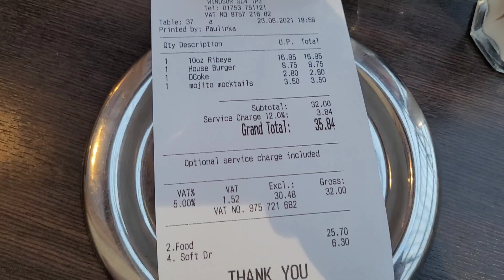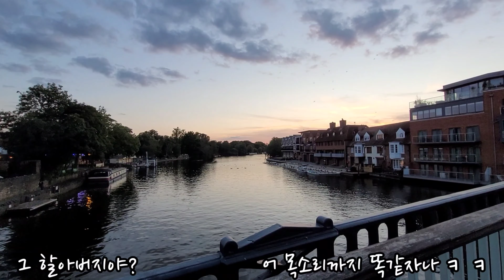ENG 🇬🇧 영국 '위드코로나'- 마스크 없이 떠난 윈저 여행, 괜찮을까? 나도 모르겠다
8월 23일 (월요일) 영국 윈저 도시 여행 영상입니다
레저파크 윈저 물놀이 영상과 같은 날이에용~
로열패밀리의 도시 윈저에 다녀왔어요~
엘리자베스 여왕의 주말 주거지이자, 해리왕자와 메건마클의 결혼식장소였죠.
인기가 많은 여행지 랍니다~

특히 이번에는 마스크를 까먹고 하지않았어요;; 아무도 안 하니까 생각도 안 나더라구요.
영국은 이미 마스크 의무가 해제되어 일상으로 돌아갔어요.
확진자는 많지만, 사망률이 많이 줄었고, 감기와 같이 안고 살아가는 방법을 선택한거같아요.
한국도 요즘 '위드코로나' 의논 중이라던데,  찬성도 반대도 할 수 없는 애매한 상황이죠ㅜㅜ
경제도 많이 좋아질거고, 마스크 없이 기분도 좋고, 몸도 편하겠지만
단 한 명의 생명도 소중히 생각해야하는 책임감이 들지요 ㅜㅜ
코로나 없던 그 시절로 리셋됬으면 좋겠어요